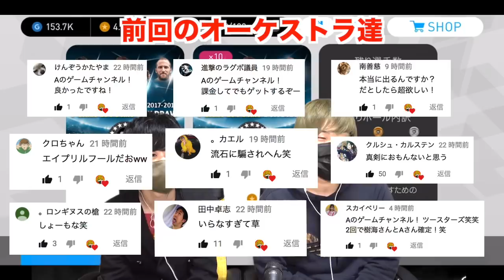【ウイイレアプリ2018】1/2で黒玉だとぉぉぉ！CLガチャが神引き過ぎる件！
今回のガチャはUEFAチャンピオンズリーグガチャです！
さすがCL！！！神ガチャです！！！！